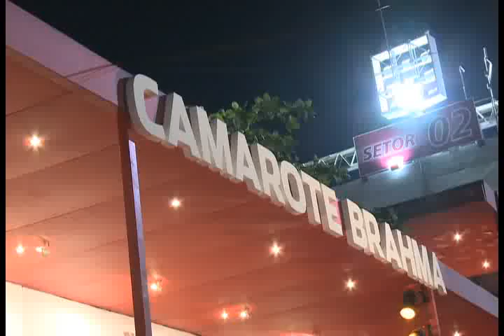[27.02.12] Programa Pedro Alcântara - ESPECIAL CARNAVAL - Camarote Brahma RJ - Parte II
Criado em 1991, com a proposta de reunir personalidades em evidência nas áreas da cultura, do esporte, da economia e da política, o Camarote Brahma se tornou o principal ponto de encontro VIP do Carnaval. "É um projeto que trabalhei minha vida inteira para concretizar. Sou um festeiro e fico atento às necessidades dos convidados", diz Oliva, idealizador de empreendimentos que fizeram história na noite paulistana, como as boates Gallery e Resumo da Ópera.

Na primeira edição do camarote, personalidades como o cantor Roberto Carlos, o empresário Silvio Santos e a apresentadora Xuxa foram algumas das presenças de destaque. "Depois começamos a escalar os convidados internacionais. Caso de Maradona, Arnold Schwarzenegger, Quincy Jones...", enumera.

"Claro que essas pessoas não vêm por um cachê. À Madonna, por exemplo, oferecemos uma doação de US$ 1 milhão para sua ONG", revela Oliva. "São pedidos prontamente atendidos. E que gringo não se impressionaria com o Carnaval do Rio, uma das maiores festas do mundo?".

Mas já houve exceções. "Fui buscar o Jean Claude Van Damme no aeroporto e levei um furo. Ele teve um problema familiar bem no dia da viagem e desmarcou a vinda em cima da hora", relembra Oliva.

Os convidados internacionais do camarote: o ator austriaco Arnold Schwarzenegger, a atriz americana Pamela Anderson, o craque argentino Diego Maradona e a popstar americana Madonna.

As musas

A escolha das "musas" do camarote começou em 2002, quando o espaço já havia se consolidado enquanto referência do Carnaval carioca. "A cada ano percebíamos que as famosas criavam abadás cada vez mais bonitos. Então pensamos em eleger uma delas para ser 'o rosto' que representaria nosso camarote, vestindo a camiseta", conta Oliva.

Como a musa desta folia será o próprio Camarote Brahma, uma megaestrutura foi montada para receber os convidados. "O espaço está bem mais amplo, a vista é muito melhor, com uma frisa espetacular para ver os desfiles", explica o empresário. "Esperamos 800 pessoas a cada noite".

Em 2012 contou com a presença de : Nívea Maria, Suzana Vieira, Alice Braga, Junior Cigana, Jennifer Lopes, Diego Nogueira, Narcisa Tamborindeguy, Sidney Magal, Rodrigo Faro, Zeca Camargo, Virna Dias,  Ana Paula Padrão, Danielle Winitz, Marcelo Cerrado, Vágner Love, Luigi Baricelli.